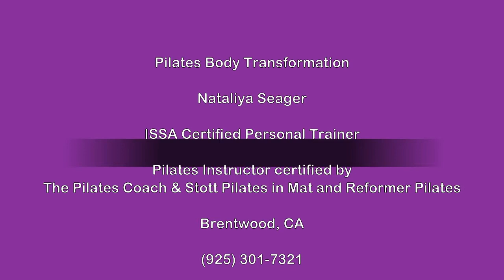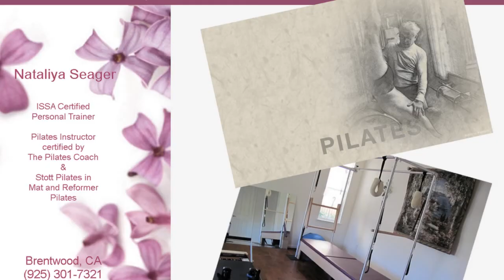Pilates Body Transformation.wmv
This is only a temporary upload that I am doing for my friend, Nataliya, who is a wonderful trainer.